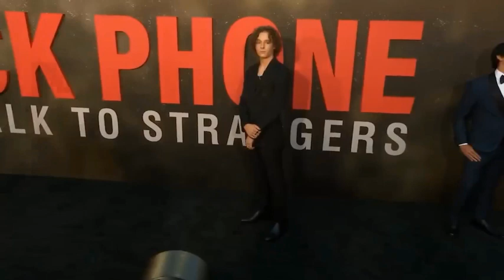mason Thames idgaf edit